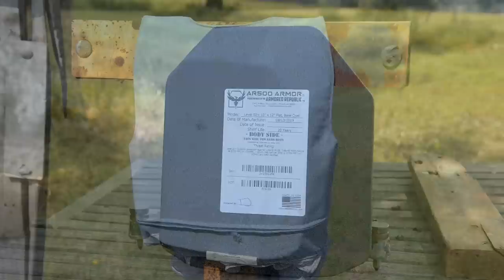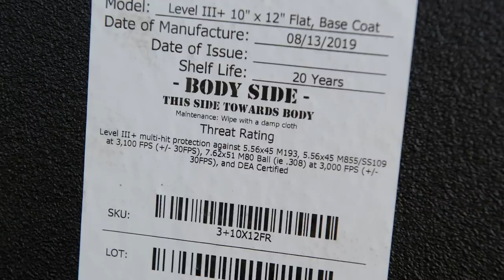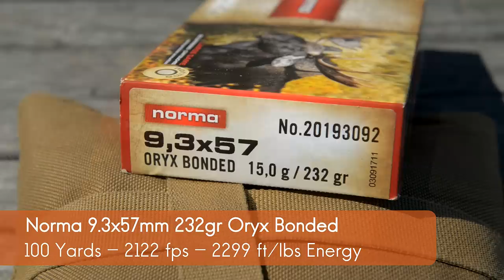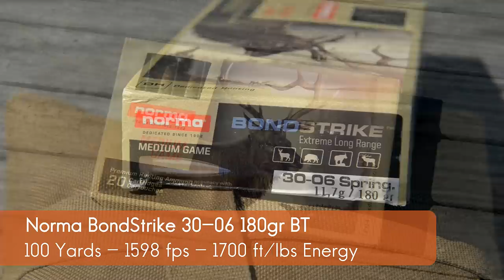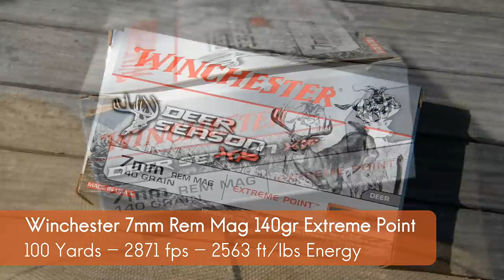AR500 Armor vs Hunting Rifles